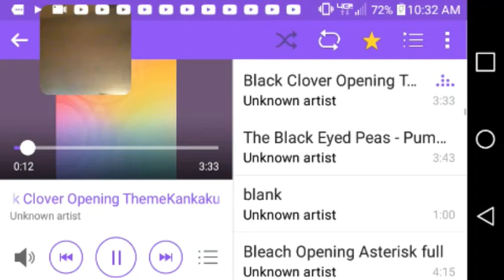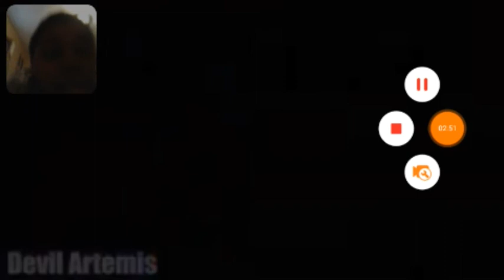Daaaaaaayyyyuuuuum Cell. Unre reacts to: Perfect Cell vs Chichi.